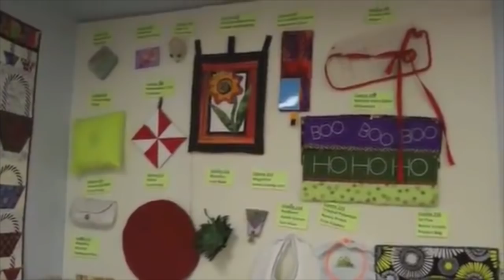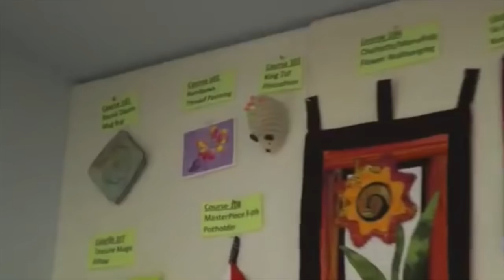Superior University | Alex Anderson visits Superior Threads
Alex Anderson gets a one-on-one introduction on what Superior University is by the Chancellor herself, Ricci!